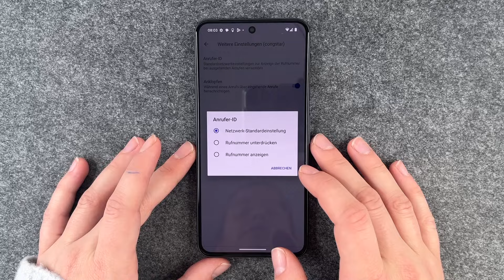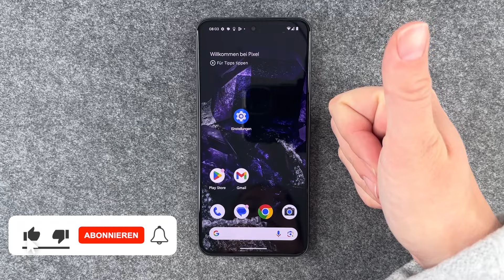Google Pixel 8 - Nummer unterdrücken / anonym anrufen • 📱 • 👤 • 📞 • Anleitung | Tutorial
Ihr wollt beim Google Pixel 8 die Nummer unterdrücken, also anonym anrufen, damit die:der nächste nicht weiß, wer anruft? Eine nützliche Funktion, wenn man jemanden erreichen möchte, ihn aber im Vorhinein nicht wissen lassen möchte, wer es ist, der da anruft... Vielleicht soll es eine Überraschung werden? Oder Ihr wollt aus anderen Gründen nicht, dass man Euch von der anderen Seite her an-/zurückrufen kann? Wir zeigen Euch hier, welche Einstellungen Ihr bei Eurem Pixel 8 vornehmen müsst, um Euren nächsten Anruf inkognito zu tätigen. Vergesst nicht, es ggf. danach wieder umzustellen, sonst werden Eure Anrufe vielleicht auch gar nicht erst angenommen. Zumal heute immer mehr Leute anonyme Anrufe blockieren... Viel Spaß beim Video.